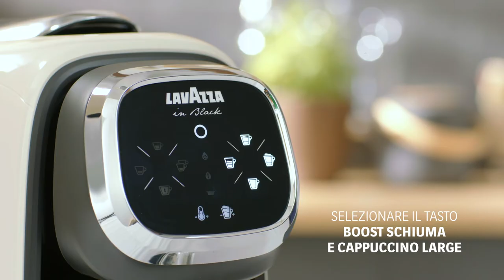Nims Coffee Pleasure | Mocha